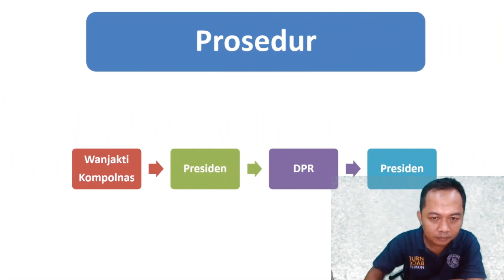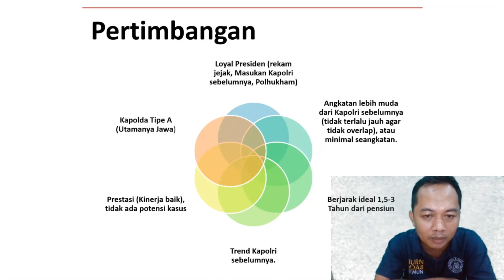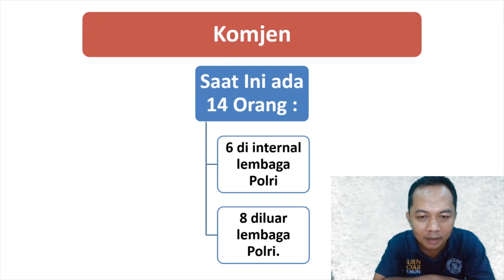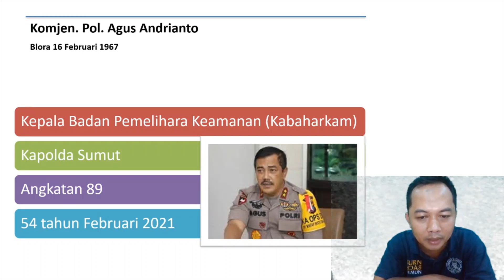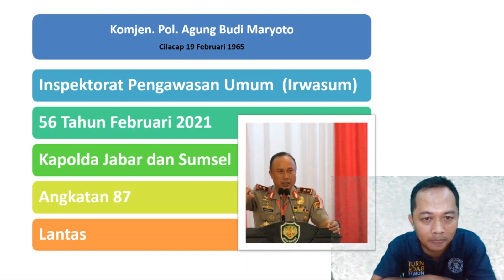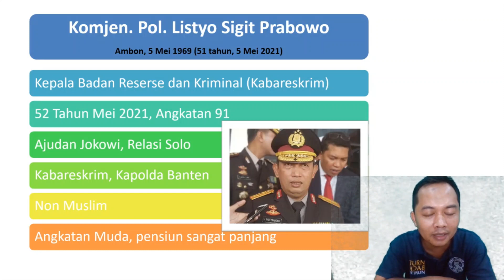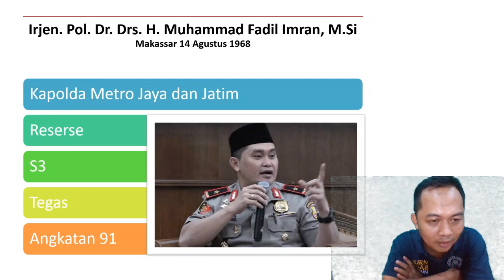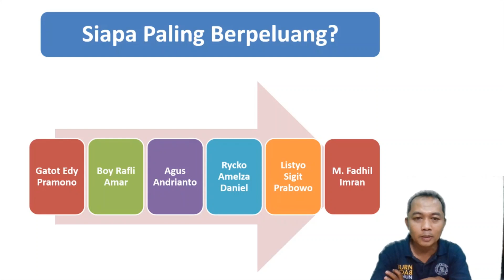Calon Kapolri Baru Pengganti Idham Azis? - Pusat Kajian Militer dan Kepolisian (Puskampol) Indonesia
Pada salah satu bagian slide kami memberikan prediksi siapa kandidat terkuat calon kapolri berdasarkan urutan hasil analisis??Silahkan simak dan bandingkan dengan perkembangan terkini.

Video ini adalah analisis dari Pusat Kajian Militer dan Kepolisian (PUSKAMPOL) terhadap sosok yang akan menggantikan Kapolri saat ini, Idham Azis, yang akan memasuki masa purna tugas pada Januari 2021. Ada beberapa calon potensial yang berpotensi menjadi pengganti Kapolri kali ini. Siapa saja mereka?.